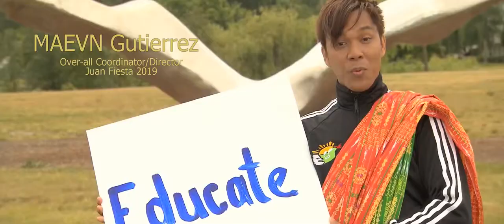ManneQueen 2019 - Barangay Socorro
Production : Stardust Photography Philippines

Cinematographer / Editor : Gem Kydd Veridiano
Photographer : Daniel Fernando Saballe